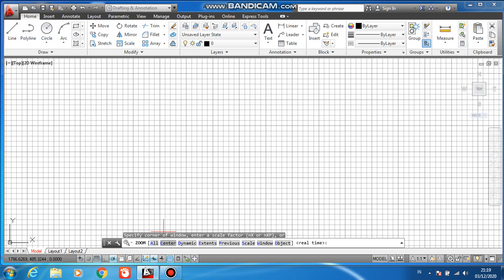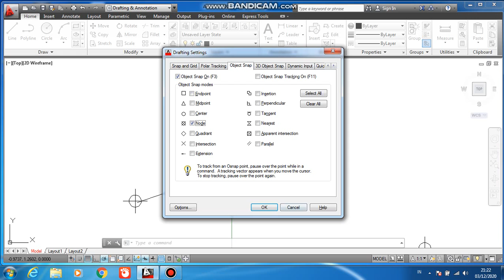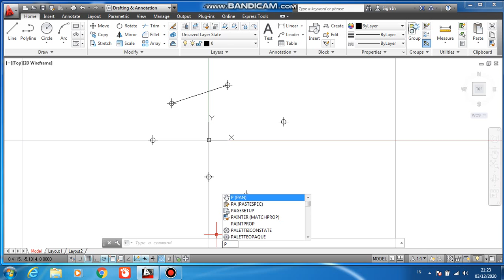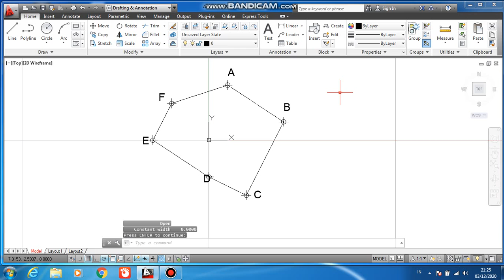Tutorial Membuat Bangun Datar Berdasarkan Titik Koordinat di Autocad